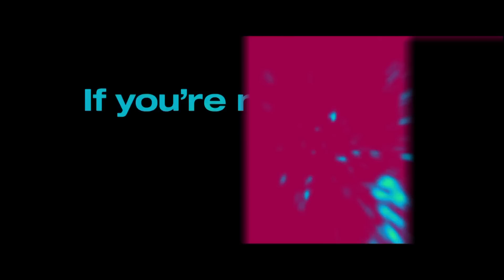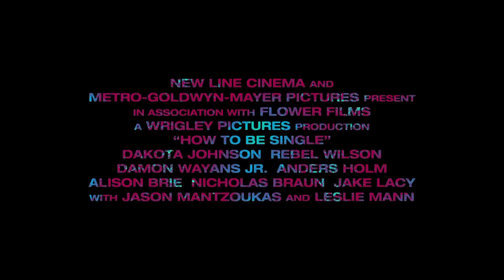'How to Be Single' (2016) Official Trailer HD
There’s a right way to be single, a wrong way to be single, and then...there’s Alice. And Robin. Lucy. Meg. Tom. David. New York City is full of lonely hearts seeking the right match, be it a love connection, a hook-up, or something in the middle. And somewhere between the teasing texts and one-night stands, what these unmarrieds all have in common is the need to learn how to be single in a world filled with ever-evolving definitions of love.